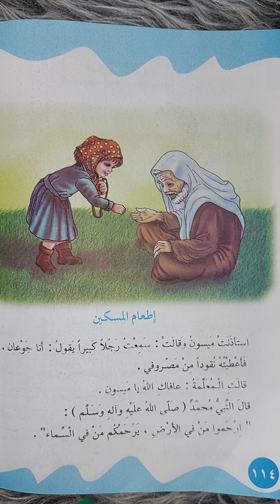الثاني الابتدائي اطعام المسكين (صفحة ١١٤)الاســــتـــــاذة_أمــــيــرة_الـجـبـوري